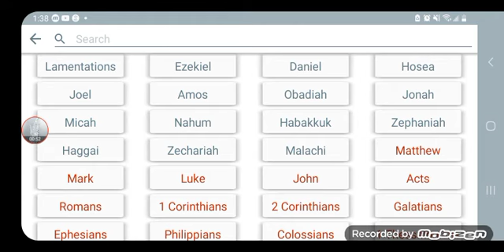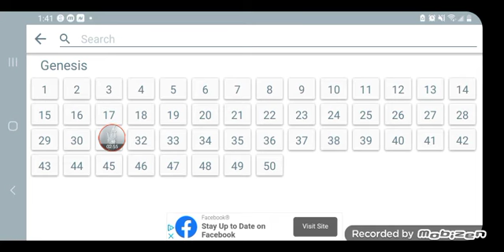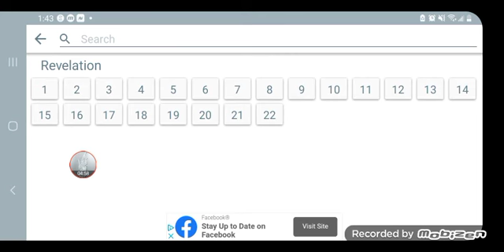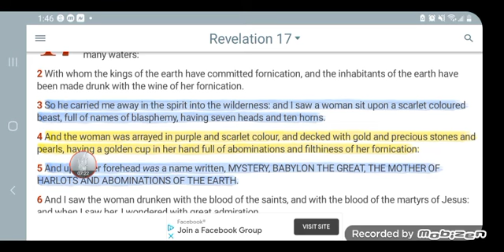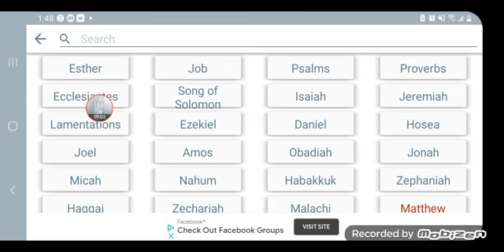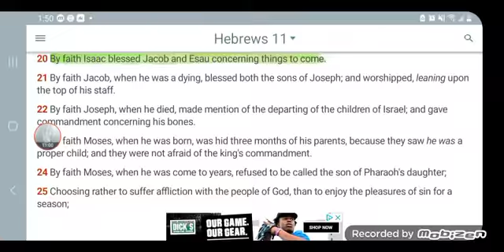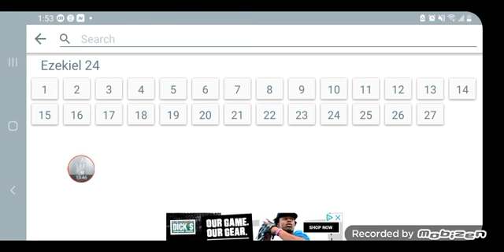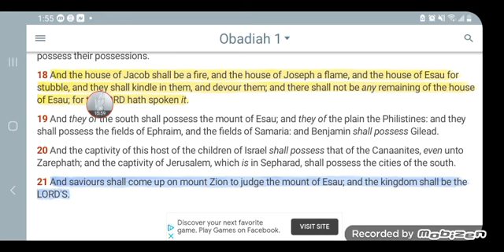(RED BEAST &RED DRAGON& the RED HORSE) ESAU is finished WW3!!